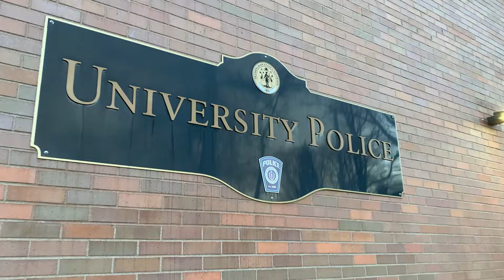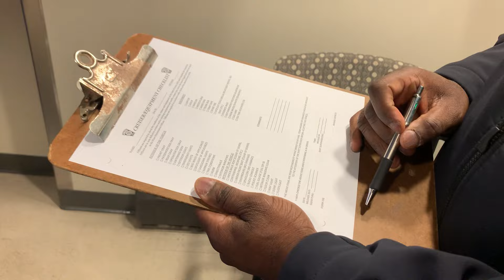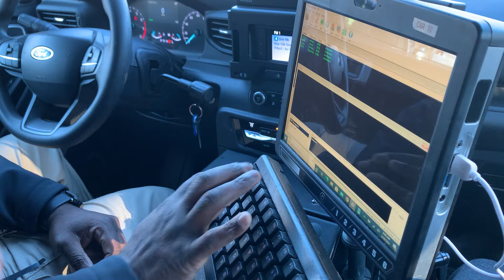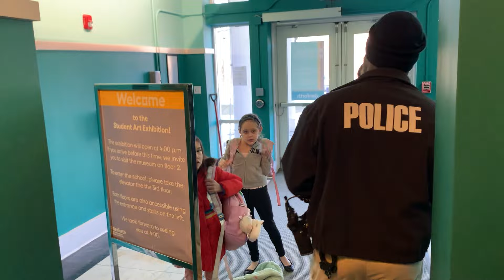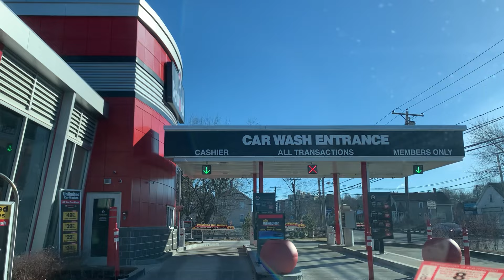Day in the Life of a Framingham State University Police Officer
Come along as we follow Officer Frimpong throughout his day as a Framingham State University Police Officer! We feature many aspects of FSU PD, including the often overlooked and important services it provides to the university.

Unbeatable educational value on a beautiful, sustainable campus outside Boston. Proudly Public. Truly Transformative.

to learn more!

0:00 Intro
1:15 Start of Shift / Department Tour
3:40 Foot Patrol
6:45 Cruiser Detail
9:46 Patrol #1
16:47 Danforth Art Museum Check
19:09 Car Wash
21:08 Patrol #2
25:05 Residence Hall Checks
28:12 Outro / Credits